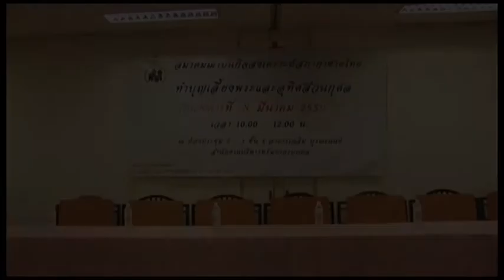พิธีทำบุญเลี้ยงพระฯ ของสมาคมฌาปนกิจสงเคราะห์ สภากาชาดไทยประจำปี 2559